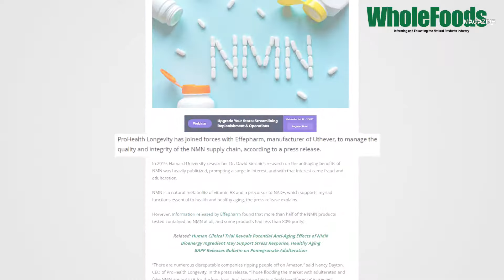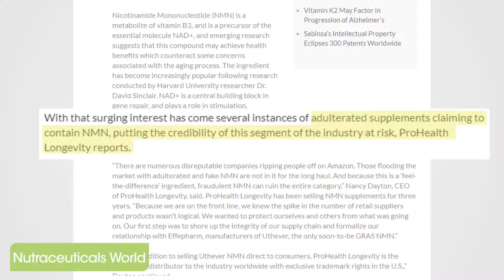ProHealth Longevity is making headlines!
Disreputable companies are flooding the market with adulterated and fake NMN products. ProHealth Longevity wants to protect you from what is going on. Our first step was to shore up the integrity of our supply chain and formalize our relationship with Effepharm, manufacturers of Uthever, the only soon-to-be GRAS (Generally Recognized as Safe) NMN.

To raise awareness, ProHealth Longevity is talking with the media about this alarming issue. Our CEO Nancy Dayton told Nutrition Insight, “Our partnership with Effepharm is designed to build trust in the NMN product by consistently producing pure and ethically resourced material … People take NMN to improve health and longevity. When companies misrepresent NMN ingredients, they deprive consumers of the longevity benefits and erode trust in the industry and the profound longevity research.”

Dayton explained to Nutraceuticals World that there is surging interest in NMN in part because emerging research suggests that it may achieve health benefits which counteract some concerns associated with the aging process. As reported by Nutraceuticals Business Review, “In 2019, after renowned Harvard University researcher Dr David Sinclair's heavily publicized research on the anti-ageing benefits of NMN, the ingredient became wildly popular.”

When a large number of companies suddenly appeared on Amazon selling NMN, Dayton says she was immediately concerned. “Because we are on the front line, we knew the spike in the number of retail suppliers and products wasn’t logical.” So, they investigated further.

“Websites and Amazon accounts have been hacked, including our own. Companies are falsifying certificates of authenticity and other documentation,” Dayton said, worried that consumers will have difficulty discerning the real, high-quality NMN from the fake, low-purity ingredients.

According to information released by Effepharm, more than half of the NMN products the company tested contained zero NMN – some products had less than 80% purity. There were suppliers selling ordinary nicotinamide (a low-cost form of vitamin B3) as NMN. “Because this is a ‘feel-the-difference’ ingredient, fraudulent NMN can ruin the entire category,” Dayton said in a WholeFoods Magazine article.

The partnership with Effepharm will ensure that you are getting stable, authentic, pure and safe NMN.

ProHealth Longevity is celebrating 33 consecutive years as a Better Business Bureau A+ rated company known for providing the highest quality supplements. Effepharm is a leading global biotechnology manufacturer serving pharmaceutical, nutrition and healthcare industries, to provide our customers with the world's best NMN.